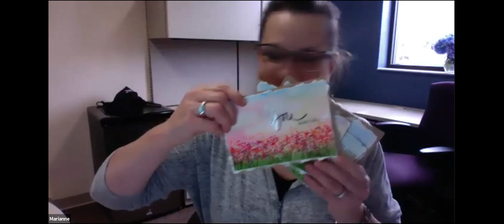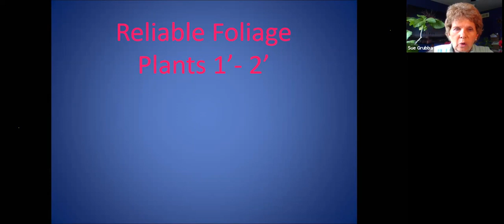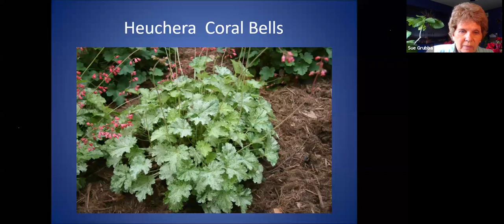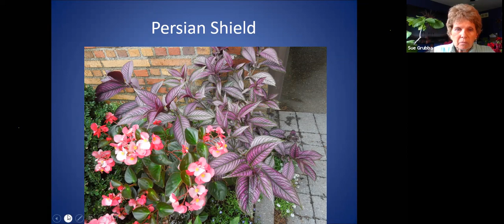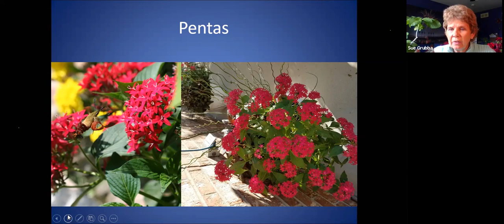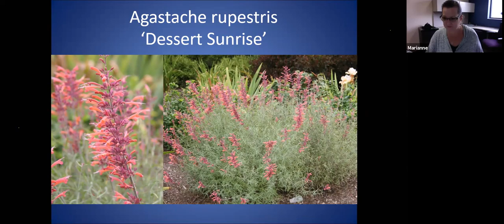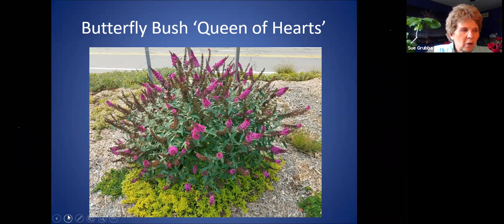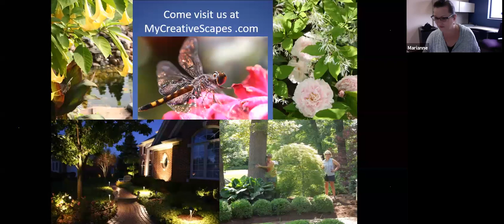Gardening with Sue: Winning Annuals & Perennials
Sue will give an in-depth view on a variety of flowering plants.